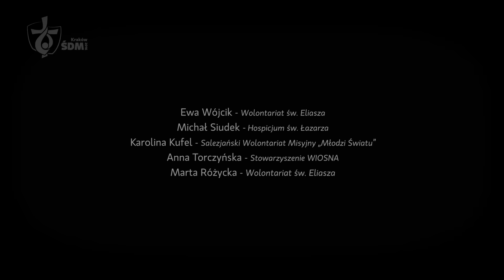Przebaczenie i Pojednanie to Miłosierdzie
Poznaj kolejną inicjatywę, która pomaga nam przygotować się do ŚDM. 17 III z Krakowa wyruszyło 25 wolontariuszy z różnych organizacji, aby odwiedzić Jerozolimę, Monte Cassino i Asyż. Z każdego miejsca młodzi przywieźli gałązki oliwne, które symbolizują pokój i miłosierdzie. By zakończyć swoją przygodę wolontariusze udali się do Watykanu. Podczas Mszy na placu Św. Piotra otrzymali oni szczególne błogosławieństwo Papieża Franciszka. "Idźcie odważnie naprzód! - zachęcił ich Ojciec Święty.